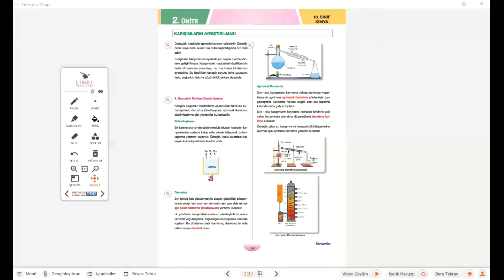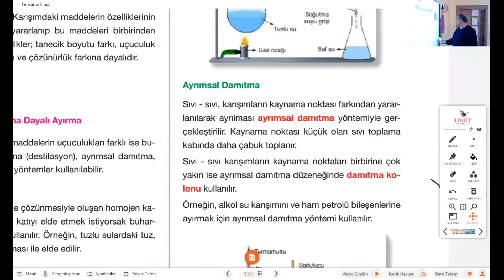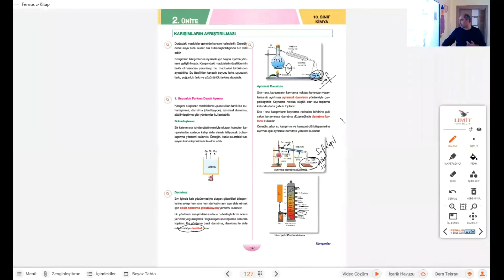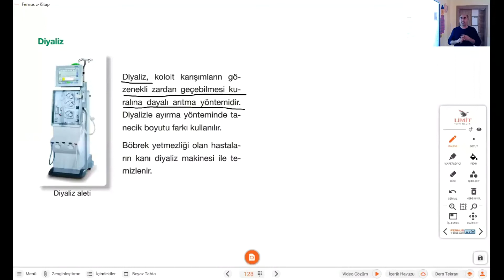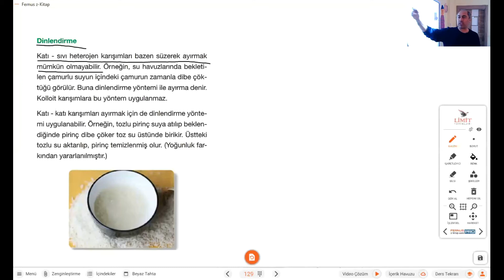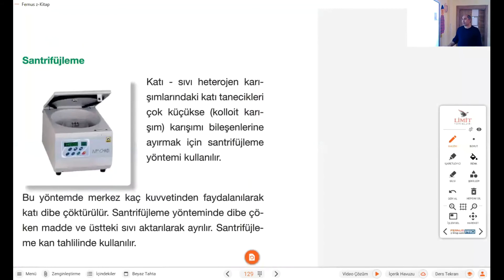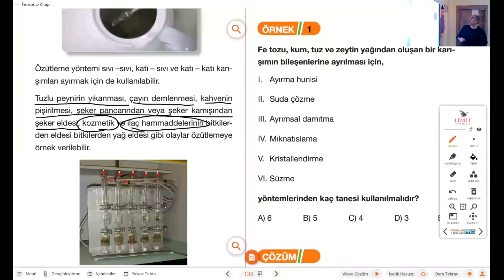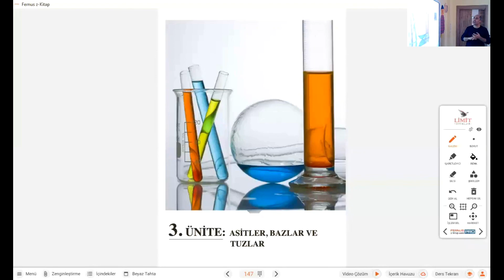Mustafa Hoca - Fizik (10. Sınıf)